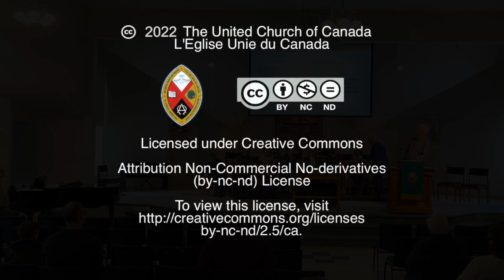St. Luke's United Worship for Sunday, February 19.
Welcome all to the online taping of St. Luke's worship from Sunday, Feb. 19.  May you find peace and encouragement from the sharing of God's message of love for all.